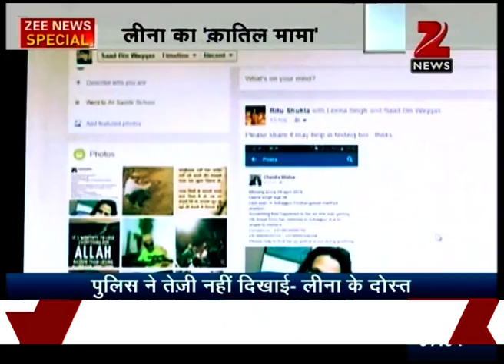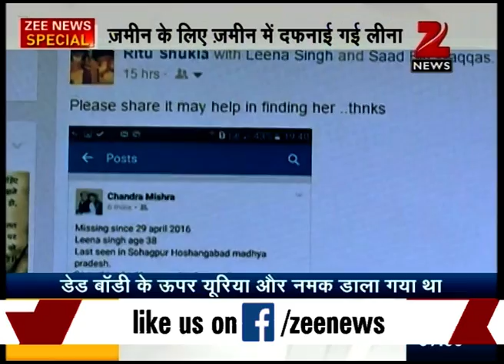Missing Delhi girl Leena found dead in MP forest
Delhi girl Leena brutally murdered by her maternal uncle for land, accused arrested. Watch complete news story for getting detailed updates!